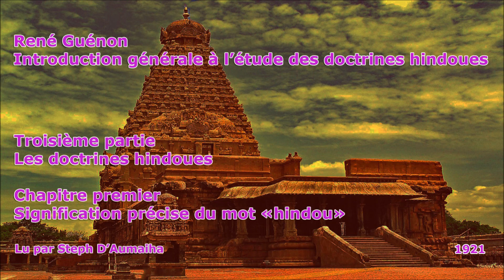René Guénon - Signification précise du mot « hindou » - Introduction générale à l'étude... - 17/39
Lecture du premier chapitre de la troisième partie de l'Introduction générale à l'étude des doctrines hindoues, de René Guénon (1921).